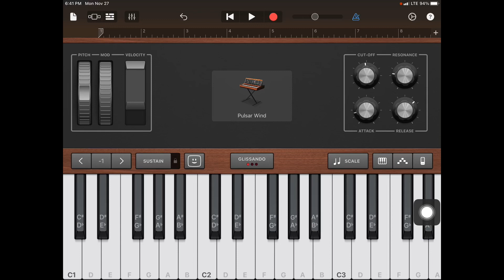PW Test video